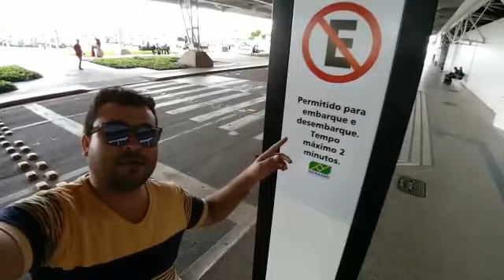Motorista Uber flagra guarda da SMTT multando carros de aplicativos no aeroporto